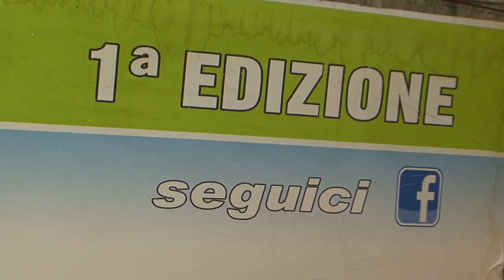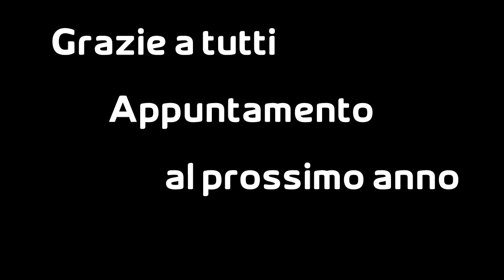SPECIALE MADDALONI CUP FINALE 2017